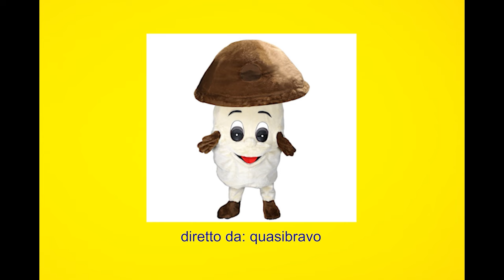SIOUXIE & THE SKUNKS | Mushrooms [OFFICIAL VIDEOCLIP]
SIOUXIE & THE SKUNKS
Mushrooms
taken from SONGS ABOUT CUDDLES
2024, Wild Honey Records

In 1970 the writer John M. Allegro went so far as to claim that Jesus Christ never existed and that he was actually a hallucinogenic mushroom 🍄
In 2019 the petrol station attendant M. Alliegro aka @funkyouth_ wrote a hallucinatory piece that became Siouxie & the Skunks' first ever hit 🚨
Have you ever thought about what it would be like to taste the real body of Christ? @quasibravo did it and shows us the side effects in his delirious video 🌌🌳🚬🍄🛸

SIOUXIE & THE SKUNKS
Take 5 kids, put new toys in their hands and abandon them in a dirty garage with a fair amount of alcohol and rock 'n roll; a nice soak in punk, a smattering of good intentions and let them fry properly: these are Siouxie & the Skunks, (not too) healthy bearers of that sacred fire that only shamans and teenagers know how to guard. Screams, tearful ballads and lacerating songs. Get closer, warm yourself, but be careful not to burn.
Behind them is the debut EP, totally self-produced, 'Songs about girls', a collection of bad luck and victories derived from the encounter/clash with the fairer sex. It could only end badly.
A DIY album is in the pipeline which will be released in March, Songs about Cuddles, produced by Wild Honey Record, which will be possible to get a taste of during their live shows. You can find them as performers in the best festivals, in the wildest parties, in characteristic taverns and in the homes of the most adventurous.